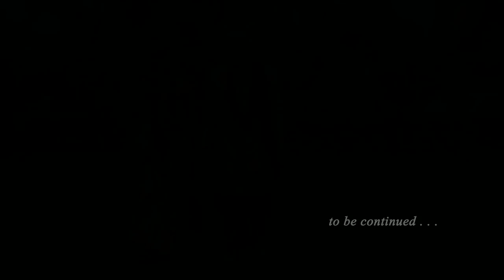Bhavana +narsimha wedding promo 2013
cinematography & editing & coloring  - G.RAKESH GOUD

cameramen team :
Todupunury Srikanth Goud (5d mark iii)
Venkat (p2)
nikhil  (7d)